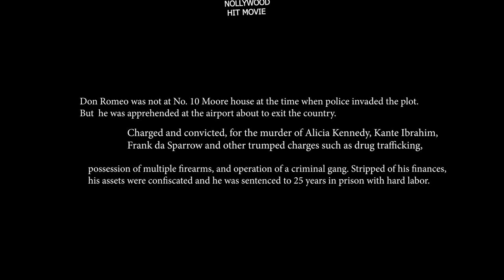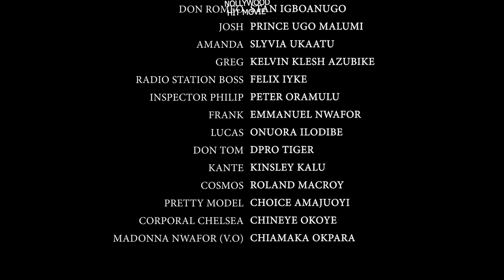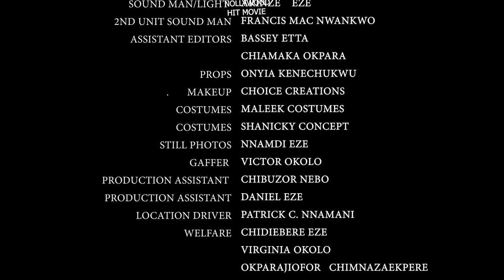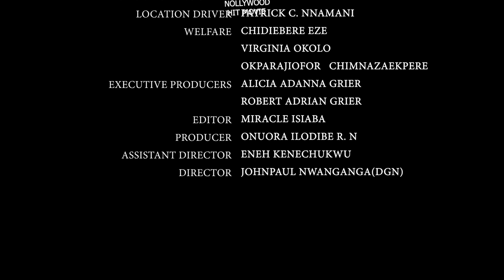PAINTED (FULL MOVIE) STANLEY IGBOANUGO/ CLISTA OKORONKWO 2023 LATEST NOLLYWOOD MOVIE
Nollywood sharp movies is your best Nigerian movie plug... We upload latest Nigerian movies and of course some old beautiful movies to bring back good memories especially those that made our childhood days. Nollywood sharp movies upload movies of your favorite actors and actresses. The Likes of Mercy Johnson, Destiny etiko, Chizzy Alichi, Fredrick Leonard, Jerry Williams, Ebele Okaro, Yul Edochie, Ngozi EzeOnu, Phil Daniels, Pete Edochie, Uju Okoli, Zubby Michael and many others. We upload both Royal, family, Glamour, epic movies. We also acknowledge observations and corrections in Nollywood sharp Movies for improvement purposes.